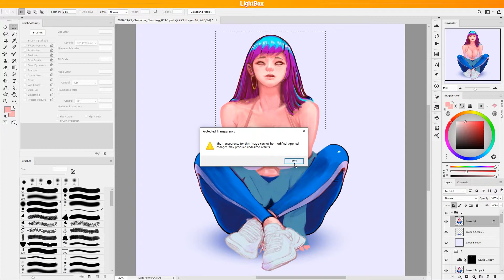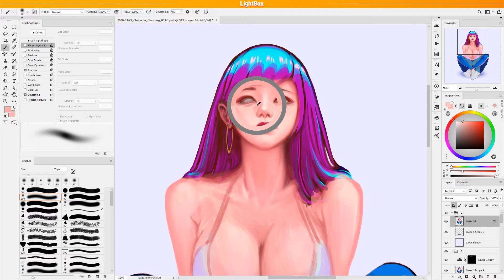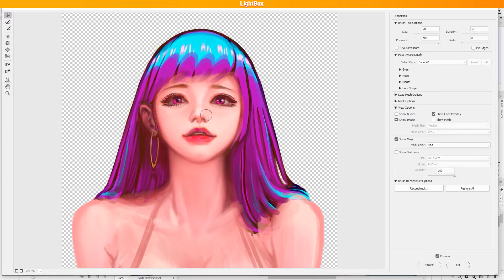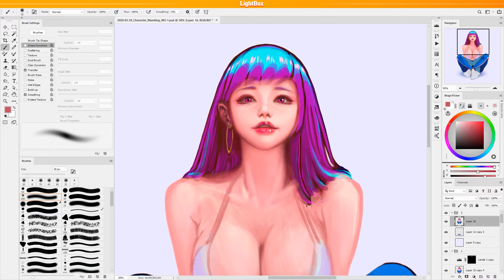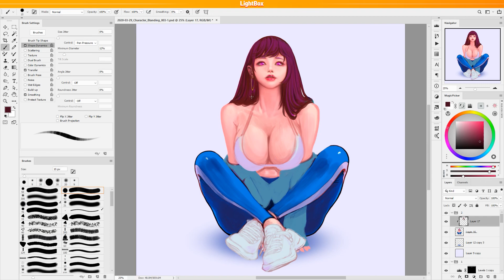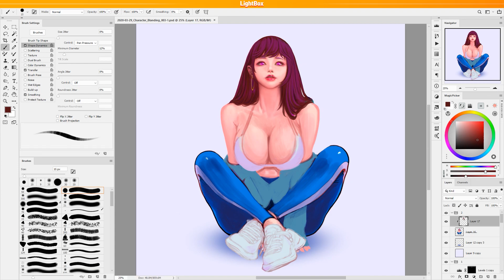멤버십 전용 2배속 컨텐츠 / Digital illustration workflow - Vol.1 - Part.I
후원하기 ( If you would like to support me, you can do it at the following link ) :

멤버십 회원이 되어 저를 더 열정적으로 후원해 주세요!
Please become a membership member and support me more passionately!

멤버십 전용 2배속 컨텐츠 / Digital illustration workflow - Vol.1 - Part.I 입니다.